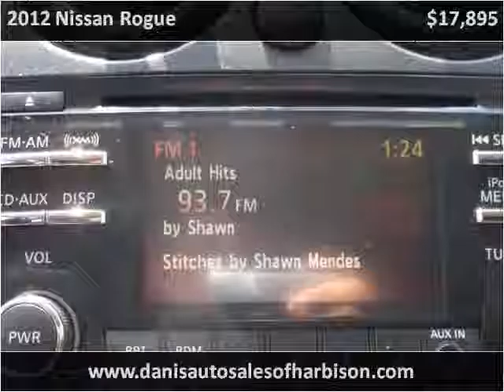2012 Nissan Rogue Used Cars Philadelphia PA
This 2012 Nissan Rogue is available from Danis Auto.